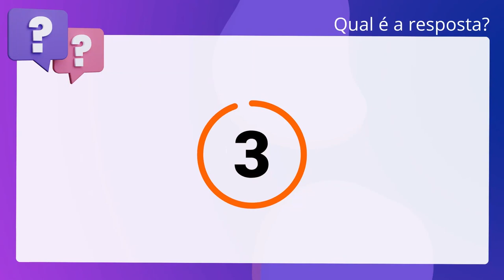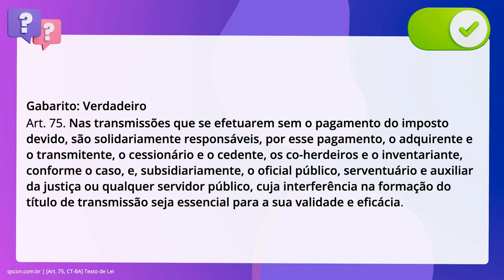QScon Direito: [Art. 75, CT-BA] Texto de Lei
Art. 75, CTBA | Texto de Lei

Segundo a Lei Estadual número 3.956/81 (Código Tributário do Estado da Bahia), no. que diz respeito ao imposto sobre transmissão de bens imóveis e de direitos a. eles relativos (ITBI), é correto afirmar que, nas transmissões que se efetuarem. sem o pagamento do imposto devido, são solidariamente responsáveis, por esse. pagamento, o adquirente e o transmitente, o cessionário e o cedente, os. co-herdeiros e o inventariante, conforme o caso, e, subsidiariamente, o oficial. público, serventuário e auxiliar da justiça ou qualquer servidor público, cuja. interferência na formação do título de transmissão seja essencial para a sua. validade e eficácia.

Gabarito: Verdadeiro